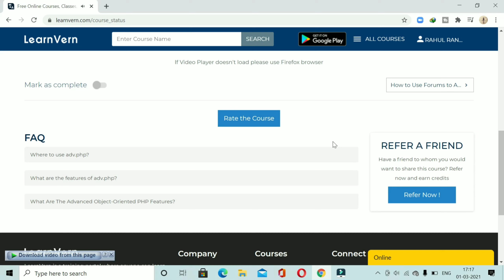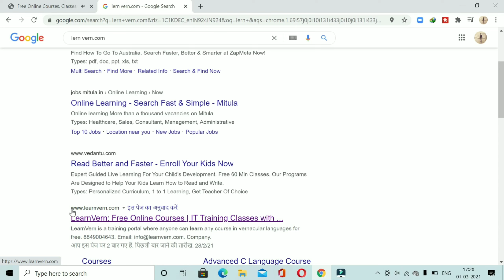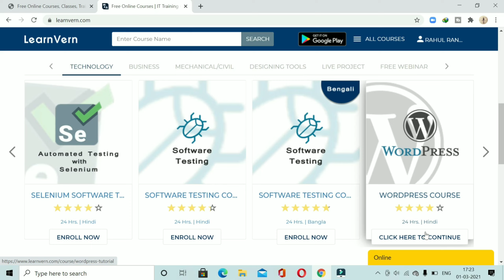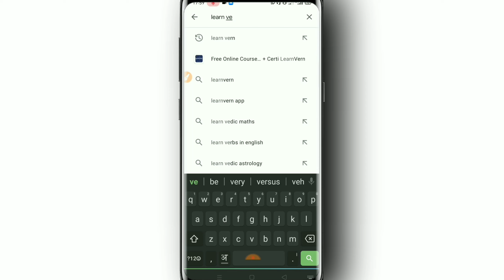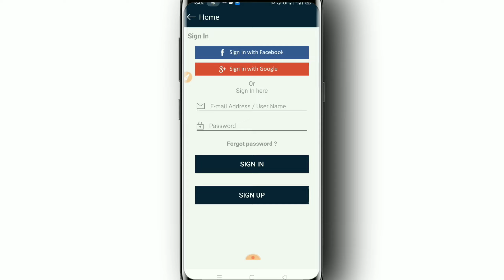best online course for online earning in hindi || online courses free with certificate.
In this video full information  about new online free courses in hindi . best courses 2021 for online earning . How to earn money from home . this video is very important for batter information.

. online course kaise kharide
. online courses free
. online course kaise kare in hindi
. online course website wordpress free
. best online course for online earning in hindi
. best online earning courses
. website tutorial in hindi
. free courses online with certificates 2021
. free courses onli